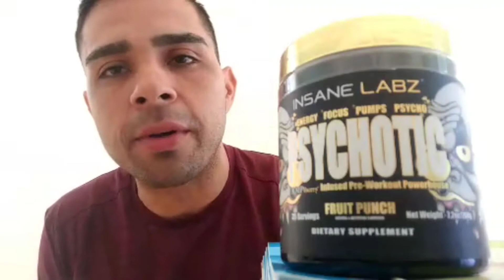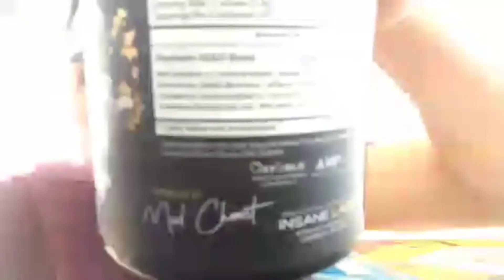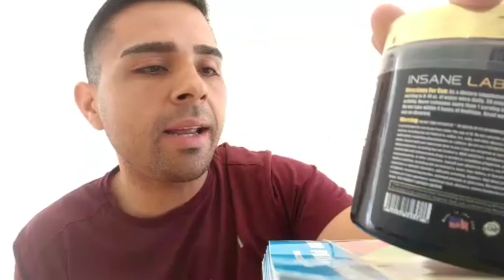psychotic gold 😲🤪 el preentreno más fuerte 👹